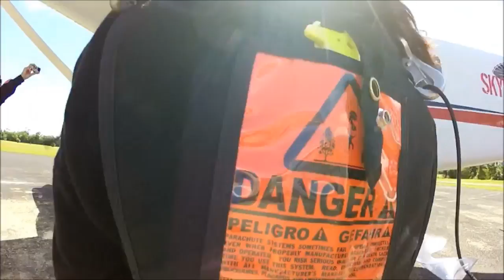Skydiving@Cairns - P!nk (Try)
Ever wonder what we're doing
Why did we go skydive
Sometimes I think that it's better to never ask why

Funny how everything is so tiny
Looking from above the sky
You might be surprised by our bravery
Do you know I'm scared of heights

Just because you dive
Doesn't mean you're gonna die
Spread your wings and you will fly
Stephanie is freaked out and she did cry

Once you're onboard there is no way to run
Might as well open your eyes
Aeroplane kept on climb and climb
Til it reach very high
Until it reach very high high high high

Gonna be a lifetime
Joy and pride
You gotta get up and try try try